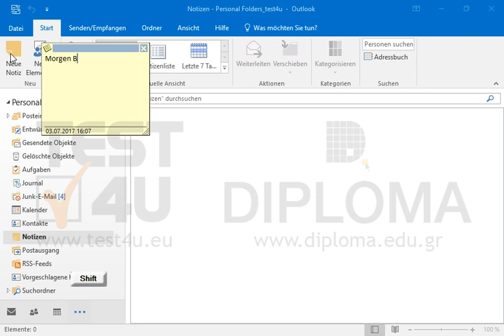Erstellen Sie eine neue Notiz unter Verwendung des Texts Morgen Besprechung mit dem Lieferanten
Möchten Sie mehr. Laden Sie das TEST4U demo herunter

Verwandte TEST4U Produkte:

77-731 Microsoft Office Specialist Outlook Core 2016 - Deutsche Version

77-423 Microsoft Office Specialist Outlook Core 2013 - Deutsche Version